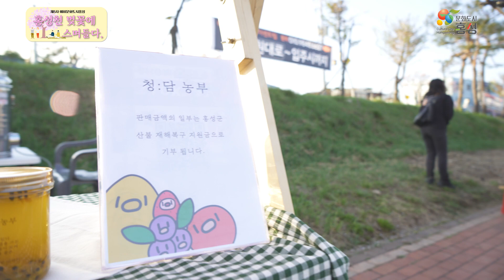2023 시민제안공모 '누구나 기획자' - 홍성천 벚꽃에 스며들다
홍성군 문화특화사업단이 시민 제안 공모사업‘누구나 기획자’로 개최한 홍성천 벚꽃 축제가 지난 7일부터 8일까지 홍성천 산책로 벚꽃길에서 열린 가운데 ‘홍성천 프리마켓’을 진행하고 수익금 일부를 산불피해복구 성금으로 기부할 예정이라고 12일 밝혔다.

‘홍성천 벚꽃에 스며들다’는 타이틀 아래 지역주민들과 함께하는 주민참여형 행사인 이번 프리마켓은‘에이치테이블협동조합’의 주최로 지역의 소상공인, 문화예술가, 청년농부, 대학생들이 함께 즐길 거리로 마련됐다.

궂은 날씨에도 행사장을 찾은 유아, 청소년, 대학생 약 3,000여명의 주민들은 홍성천을 따라 벚꽃길을 걸으며 다양한 먹거리와 지역특산품, 예술가의 감미로운 공연을 통해 귀까지 즐길 수 있었다.

행사를 주최한 에이치테이블 측은“홍성천에서 벚꽃과 함께 처음으로 진행된 이번 행사가 안전하고 성공적으로 끝나게 된 것은 지역주민들의 적극적인 참여와 성원 덕분”이라며, 행사 수익금 일부는 홍성산불 피해복구 성금으로 사용할 예정이라고 밝혔다.